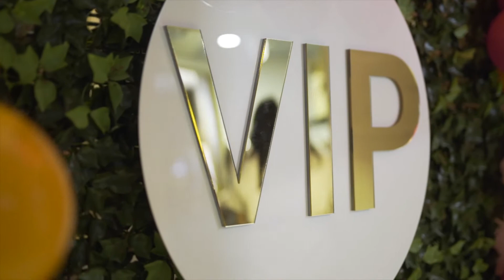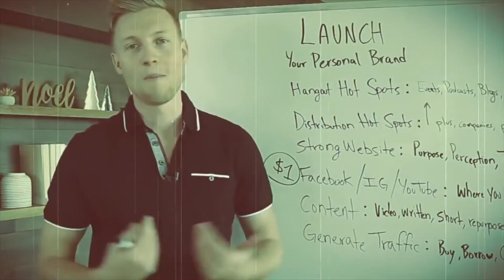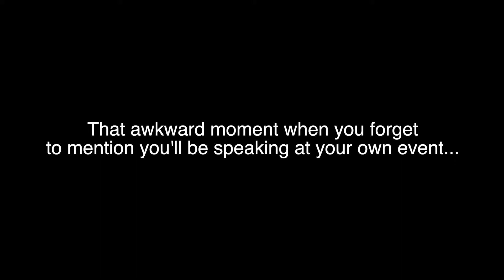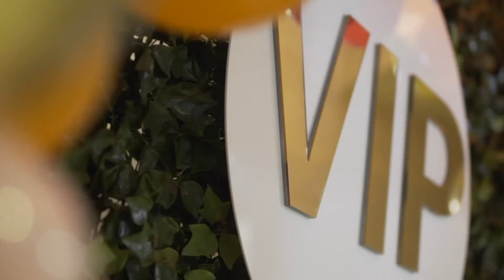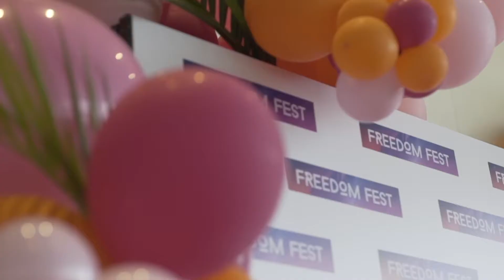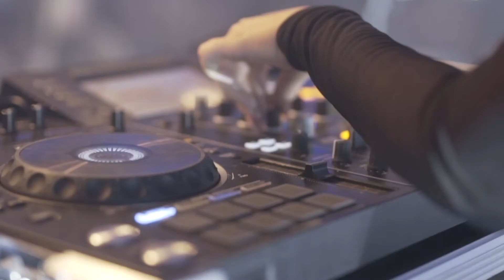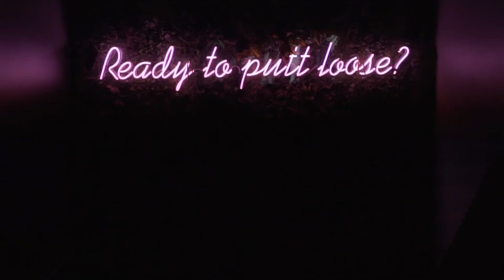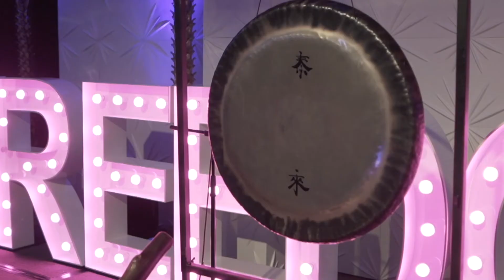We Launched Freedom Fest 2020 :) | Kristie X Ord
We launched Freedom Fest 2020 two weeks ago! We're so excited to have you there :) If you haven't got tickets already you can